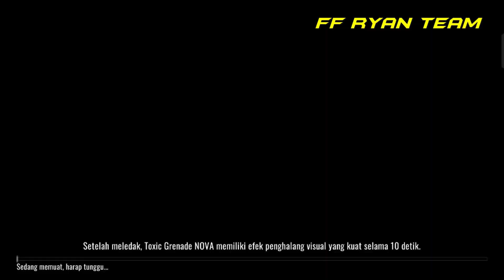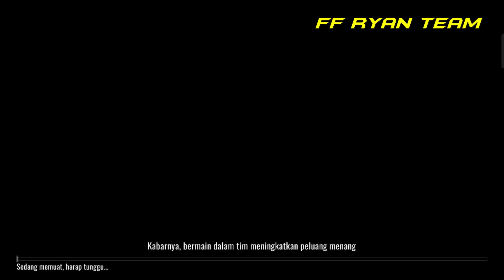Ini Seru Banget - Bloodstriike Gameplay Part 18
Dari kemarin aku penasaran ama mode Perang Hotspot ini. Dan dikesempatan kali ini kita bakalan nyobain main di mode ini. Yap, ternyata ini seru banget & epic banget gameplaynya. Jelas ini kayak kalau misalnya di game FPS terkenal ini kayak Hardpoint guys, tapi namanya agak sedikit dibeda-bedain namanya jadi Perang Hotspot yang padahal secara mekanisme kayak mode Hardpoint. Tapi overall, ini sangat seru. Dan mungkin kita bakalan nyobain mainin semua mode lainnya di game Bloodstrike ini.